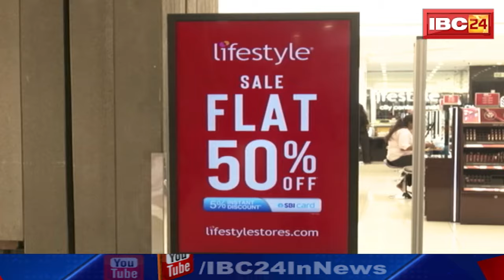City Center, Magneto Mall, Raipur में खुला Lifestyle Show Room। 50 से 70% तक दिया जा रहा डिस्काउंट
IBC24, City Center, Magneto Mall, Raipur में खुला Lifestyle Show Room, 50 से 70% तक दिया जा रहा डिस्काउंट